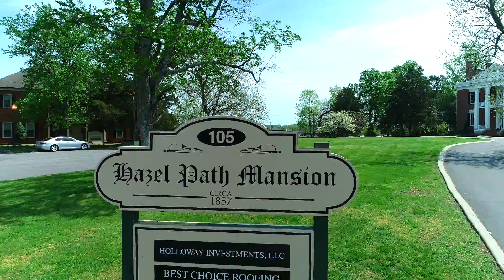Hazel Path Mansion